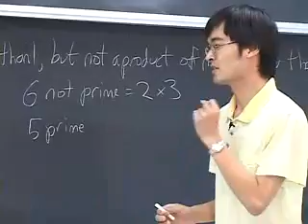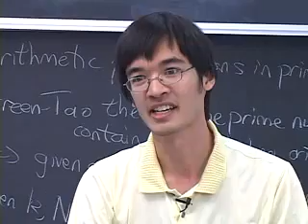Math Prodigy Terence Tao, UCLA.flv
A small documentary about the Math Prodigy Terence Tao.